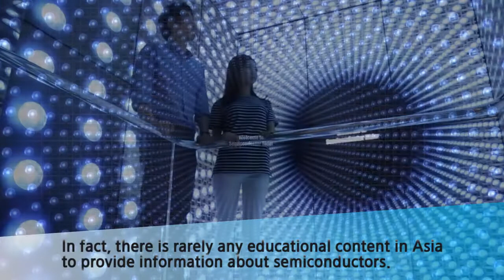Semiconductor Rider Case Film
Objective: When people hear about ‘semiconductor’ most people think it is very difficult and involves complex technology; there is rarely any educational content in Asia to provide information about semiconductors.

Strategy: To make people more familiar with semiconductors, we created a solution that takes people on a virtual tour inside the semiconductor: ‘Semiconductor Rider’. We wanted people to learn about semiconductors in an exciting way.

Execution: Inside the Semiconductor Rider, there are 30 HD LFD (Large Format Display) monitors that cover its walls. Through these monitors that altogether embody 60K (2K x 30) resolution, a three minute long video that contains a virtual tour will play. This high resolution video and surrounding sound system make the experience inside the Semiconductor Rider surreal and immersive.